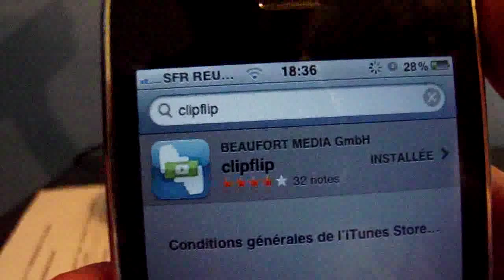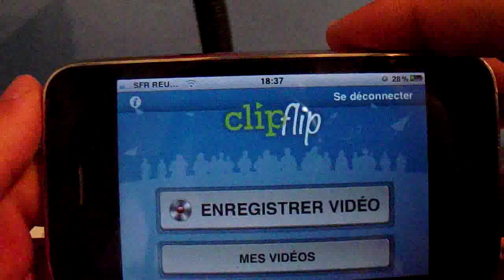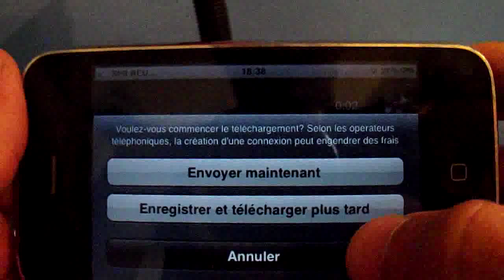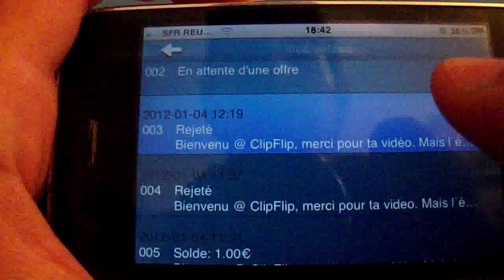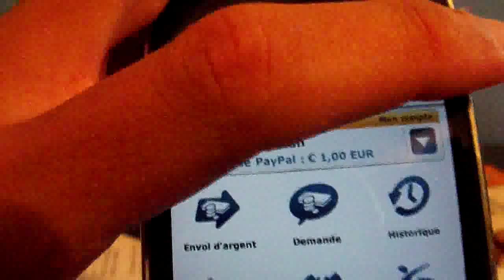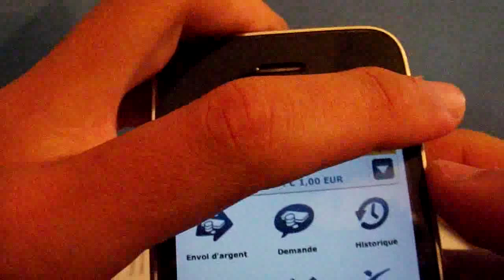comment gagner de l'argent grace à votre iphone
l'application se nomme clip flip et grace à elle vous pourrez gagner de l'argent que vous pourrez transférer sur votre compte paypal et ainsi les retirer ou acheté des trucs directement sur linternet.